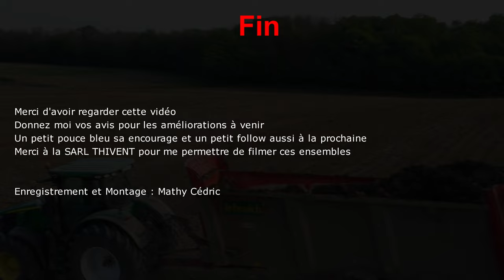Épandage de fumier Sarl Thivent / Manure spreading Sarl Thivent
Une vidéo assez courte pour présenter l'ensemble d'épandage des fumiers.

Et comme d'habitude si la vidéo vous convient ou pas faite moi savoir en quoi je peux m'améliorer dans les commentaire merci et bon visionnage.

A fairly short video to present the manure spreading set.

And as usual if the video suits you or not let me know how I can improve in the comments thank you and good viewing.

Matériels / Equipment :
John Deere 7310 R et épandeur LeBoulch Goliath 232
Manitou MLT 840-145 PS+